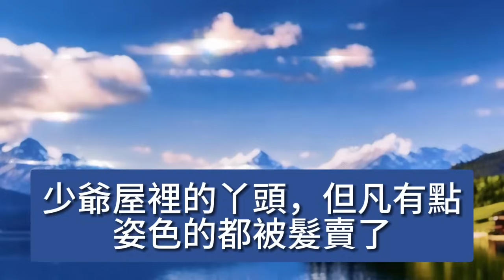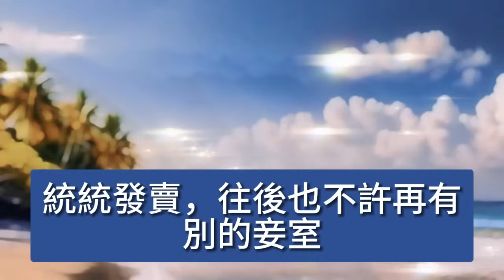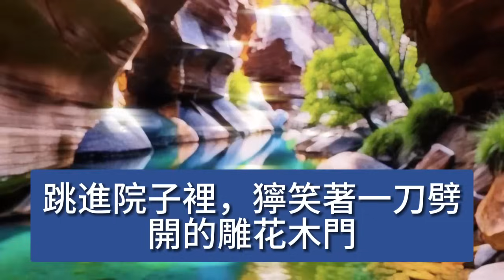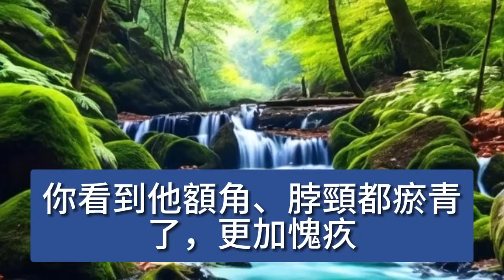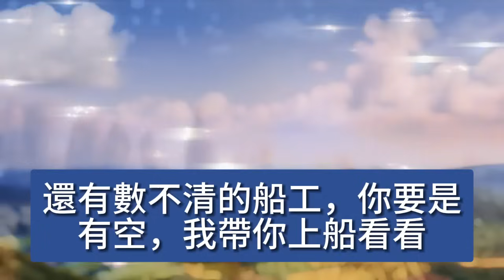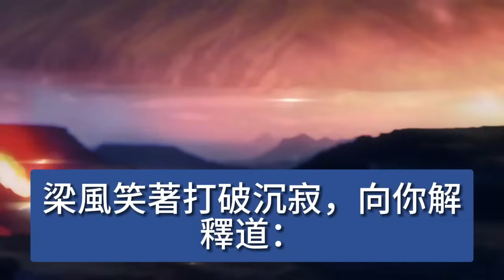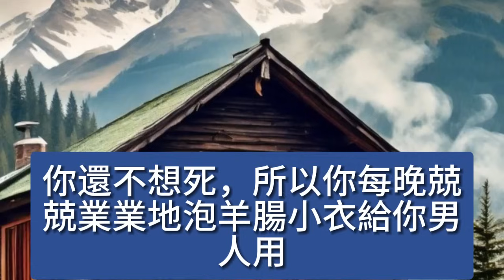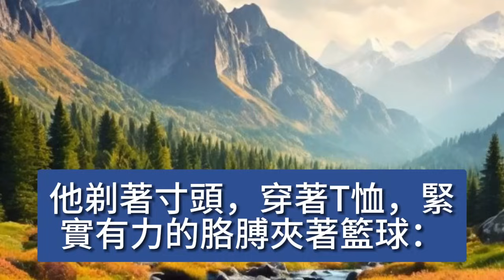你是個通房丫頭，小少爺對你愛了三日，你當是真愛，可第四日，另一個丫頭爬了床，你心灰意冷，突然明白，你只是個丫頭，主子的事由不得你 【美好人生】